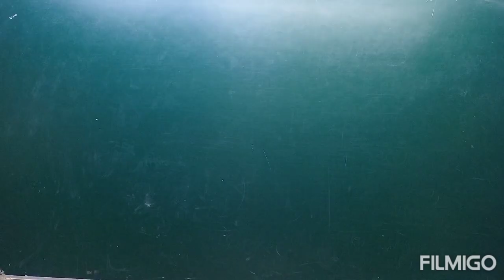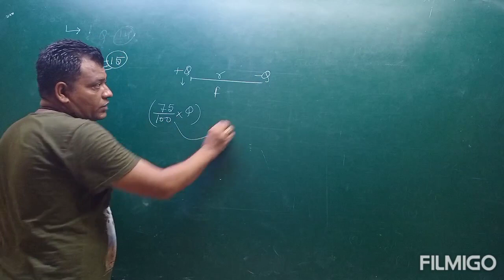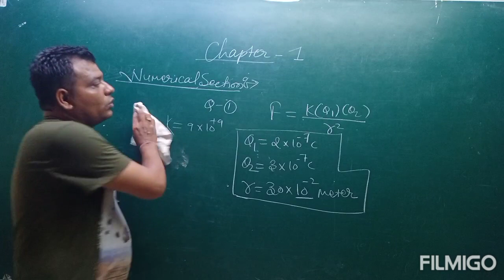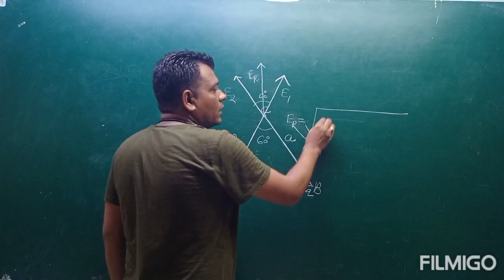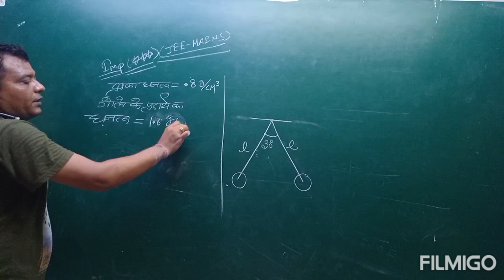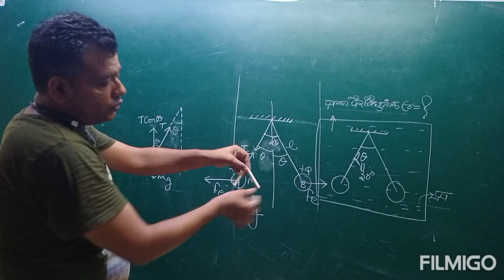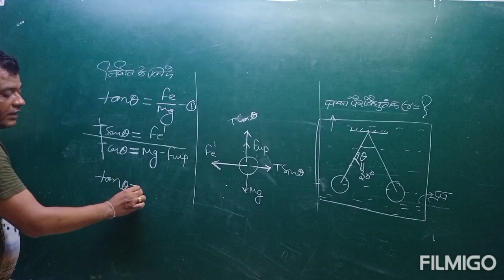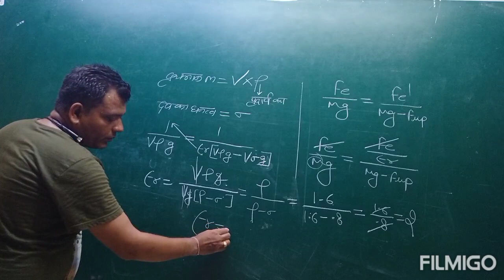Class 12 science subject physics numerical chapter 1 [S.B. QUESTION] LEC-17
Class 12 subject physics numerical chapter 1